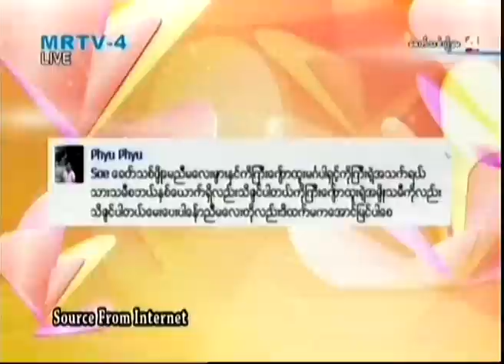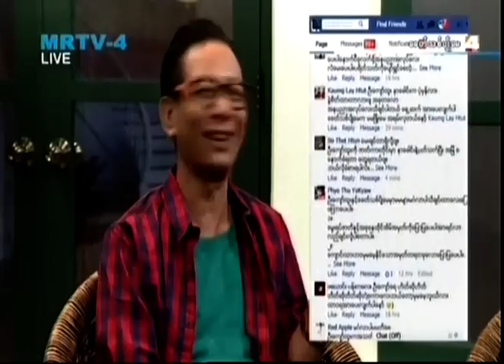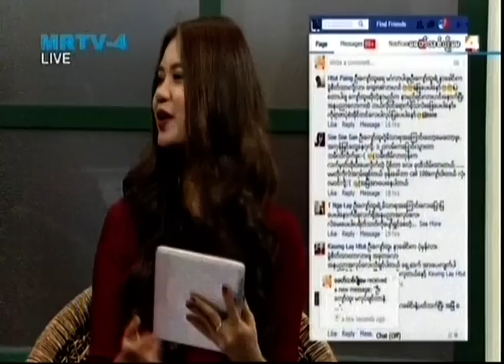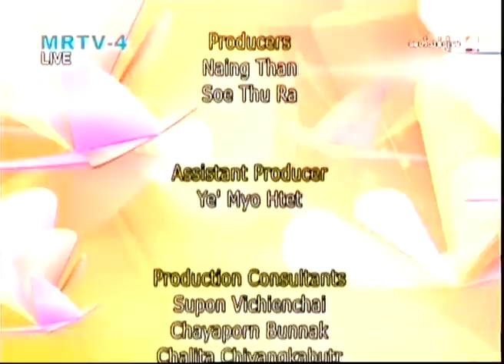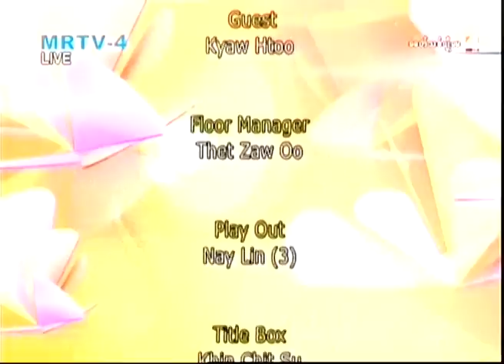ဟာသသရုပ္ေဆာင္ ေက်ာ္ထူးရဲ႕ ငယ္ဘဝ အေၾကာင္းကို Facebook မွေမးျမန္းမွဳမ်ားကို ျပန္ေျဖေပး